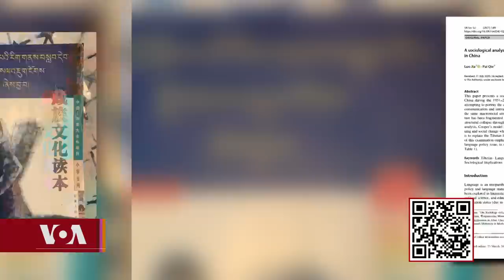Former Professor at Northwest Minzu University Speaks Out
༄༅།། ཐེངས་འདིའི་ཨ་རིའི་རླུང་འཕྲིན་ཁང་གི་ཀུན་གླེང་ལས་རིམ་ལ་རྒྱ་ནག་དམར་ཤོག་གཞུང་གི་སློབ་གསོའི་ལམ་ལུགས་འོག་ལོ་༦༠་ལྷག་ལ་བོད་ནང་གི་སློབ་གྲྭ་ཁག་དང་སློབ་གསོའི་ཁ་ཕྱོགས་དང་འགྱུར་ལྡོག   བཀག་སྡོམ་དང་རེ་ལྟོས་བར་གྱི་བོད་ཀྱི་སློབ་གསོའི་སྐོར་ནུབ་བྱང་མི་རིགས་སློབ་གྲྭ་ཆེན་མོ་དང་ཡུན་ནན་དགེ་ཐོན་སློབ་གྲྭ་སོགས་སུ་ལོ་༡༥་ལྷག་ལ་དགེ་རྒན་གྱི་ཕྱག་ལས་གནང་མྱོང་མཁན་དང་སྤྱི་ཚོགས་རིག་པའི་འབུམ་རམས་པའི་སློབ་དཔོན་རྒྱལ་ལོ་ལགས་སུ་བགྲོ་གླེང་ཞུས་ཡོད།།
Kunleng Host Tsering Kyi has been able to convince a former professor at Northwest Minzu University and Yunnan Normal University in China, recently based in Canada, to reveal his real identity and speak about Tibetan Language and Education Policies under the CCP. Dr. Jia Luo received his PhD from the University of Toronto and was awarded a Social Sciences and Humanities Research Council of Canada Fellowship for his research entitled “Culturally-Relevant Education for Minority and Rural Village in Asia.”  From 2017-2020, he was appointed full Professor at the Institute for Studies in Education at Yunnan Normal University, and previously taught in the Department of Tibetan Language and Culture at the Northwest University for Nationalities (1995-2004) in Lanzhou. Dr. Jia Luo finally wanted to disclose his identity through the VOA Tibetan, and Kunleng host Tsering Kyi invited him to discuss the Chinese government's policy towards schools in Tibet and education departments based on his own experiences and work for more than 15 years as a professor and scholar. Host: Tsering Kyi

Former Professor at Northwest Minzu University Speaks Out བཀག་སྡོམ་དང་རེ་ལྟོས་བར་གྱི་བོད་ཀྱི་སློབ་གསོ།